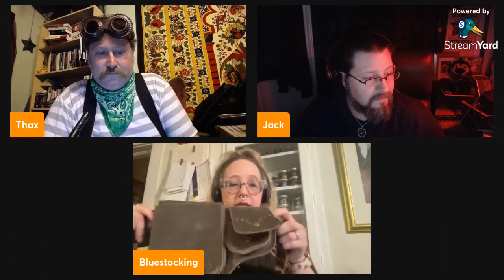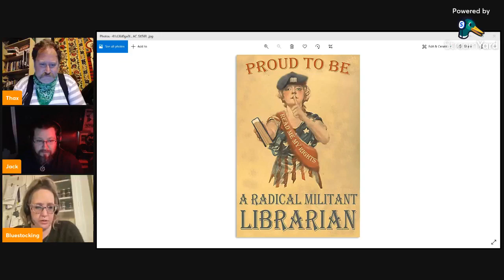It's Twosday and time for Steampunk!!